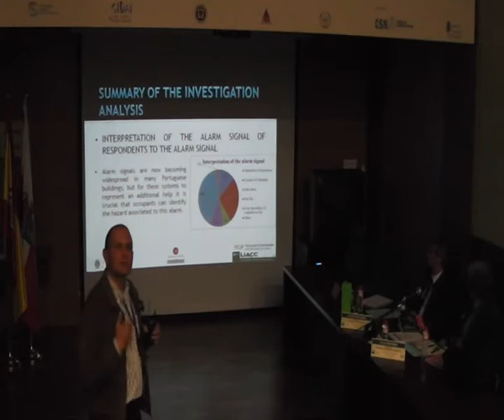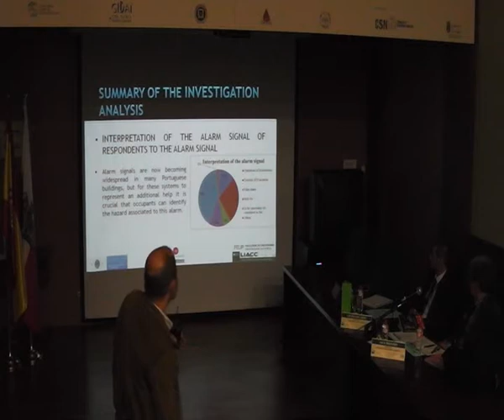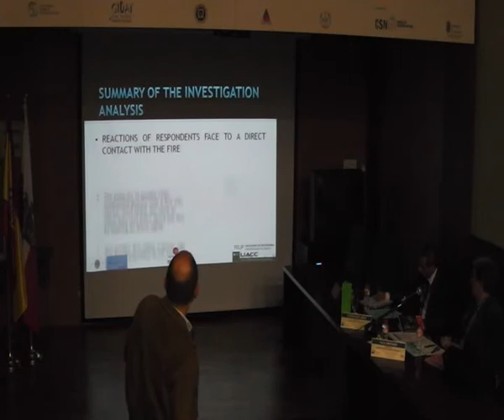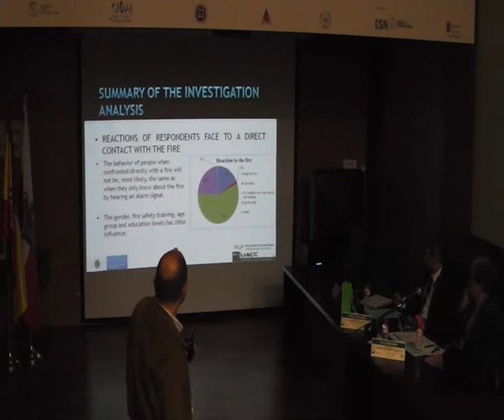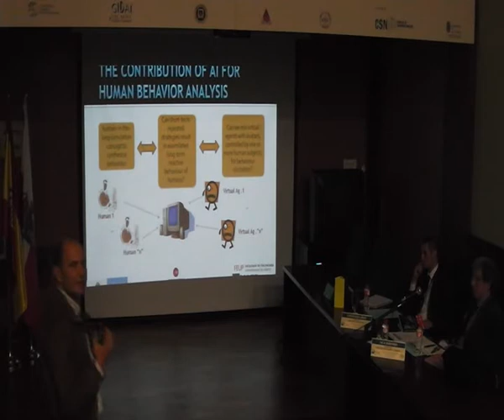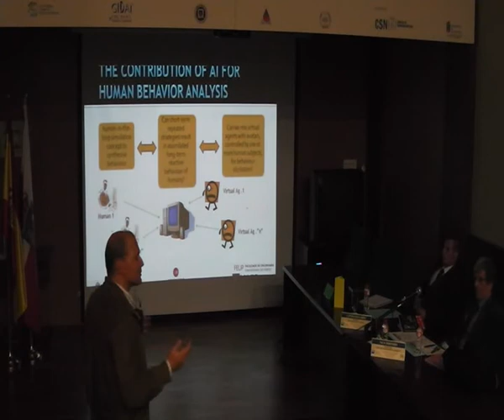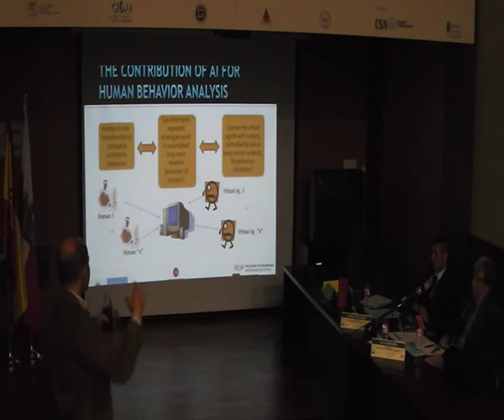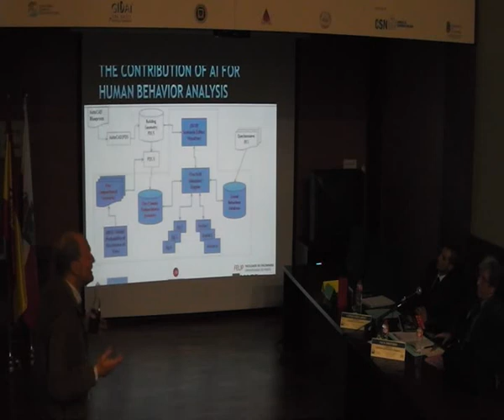Sr. Joao Almeida 2/3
"Human Behavior under Fire Situations -- A Case-Study in the Portuguese Society"